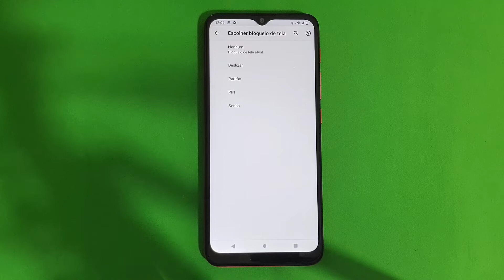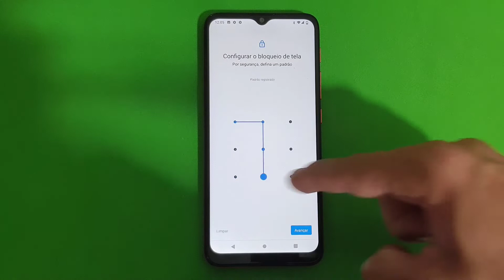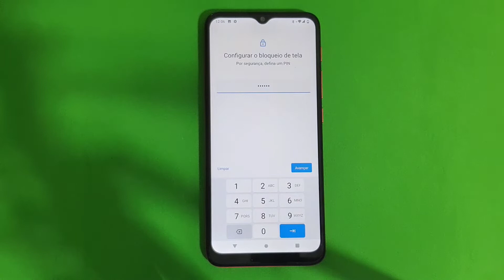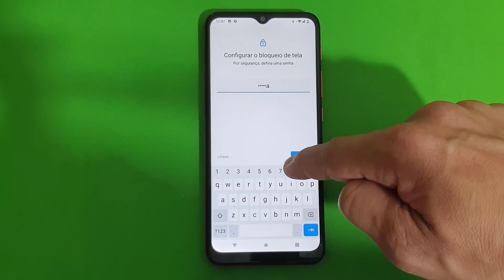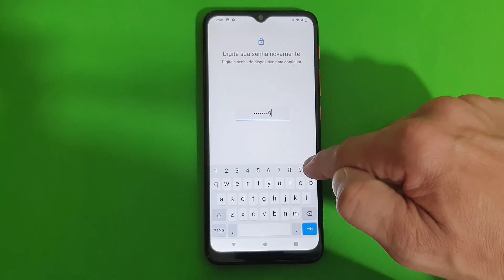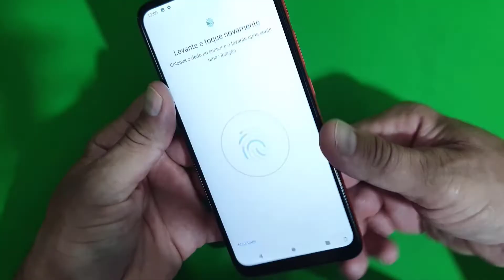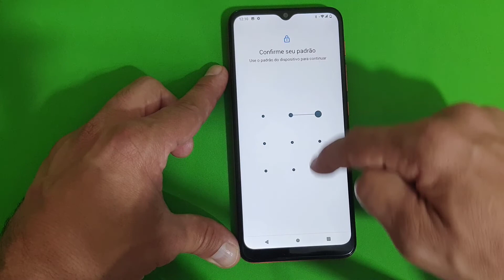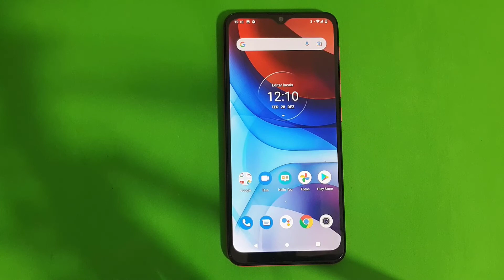4 TIPOS DE BLOQUEIOS DE TELA PARA PROTEGER O CELULAR MOTOROLA MOTO E7 POWER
Veja nesse vídeo 4 Tipos de Bloqueios de Tela Para Proteger o Celular Motorola Moto E7 Power. Devido a usarmos todos os dias, os nossos aparelhos celulares armazenam inúmeras informações confidenciais, como fotos, conversas, Apps, informações de contato, aplicativos bancários, documentos, e-mails e muito mais. Para proteger essa quantidade de particularidades é necessário configurarmos um bloqueio de tela, seja por Padrão, PIN, Senha ou Impressão Digital.

Com isso, toda vez que alguém tentar desbloquear o seu telefone ou ligar o dispositivo será necessário colocar o desbloqueio escolhido, protegendo então as suas informações privadas em caso de perda ou roubo e ainda dificultar o acesso de um usuário não autorizado a mexer. Para saber como colocar qualquer um desses basta seguir o passo a passo do vídeo.